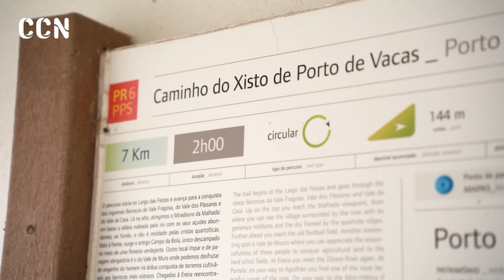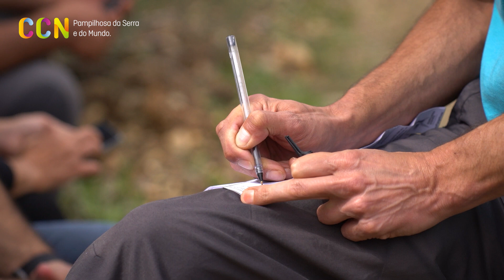CITO – Caminhar pela Natureza, controlar invasoras e plantar árvores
Realizou-se, no passado sábado, na aldeia de Porto de Vacas, o “CITO – Caminhar pela Natureza, controlar invasoras e plantar árvores" que levou geocachers a descobrir a envolvente natural que abraça o PR6 – Caminho do Xisto de Porto de Vacas. Nesta peça CCN, conheça em detalhe a que se deveu esta iniciativa.